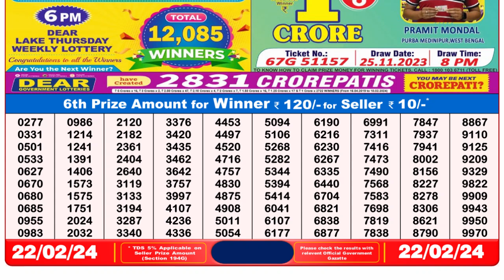Dear Lottery Sambad 8pm today 22.02.24 Nagaland State Lottery Result